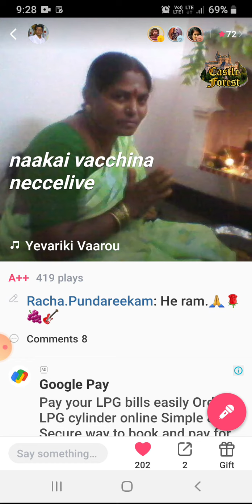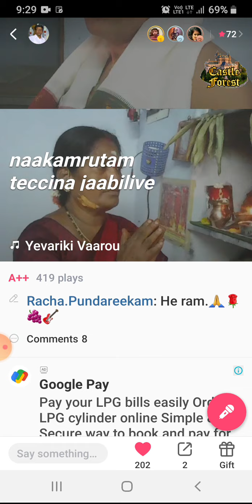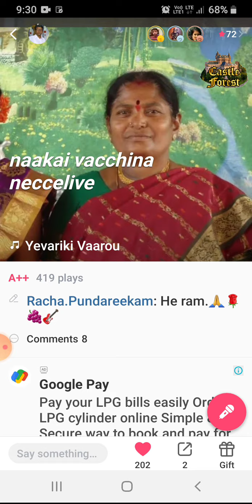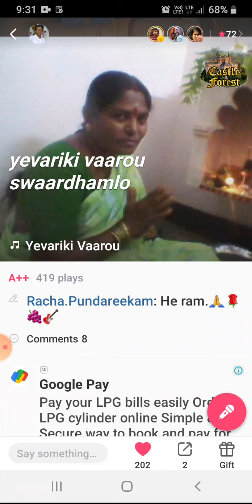Yevariki vaarou swardhamlo 🍁